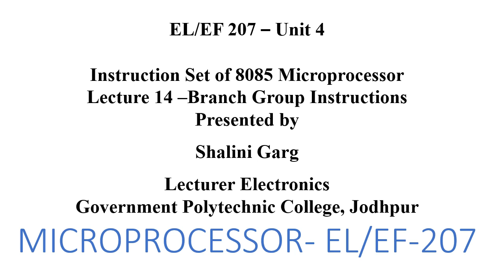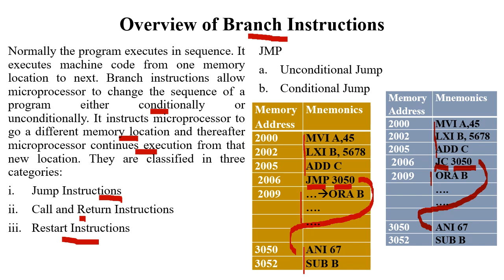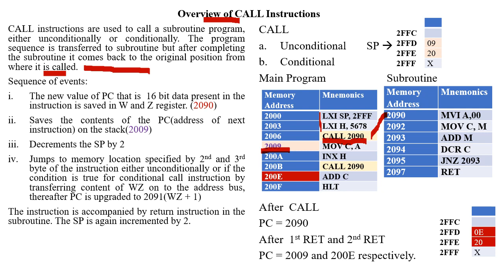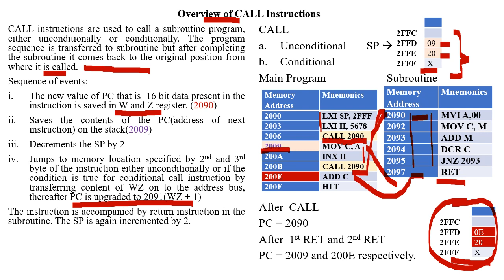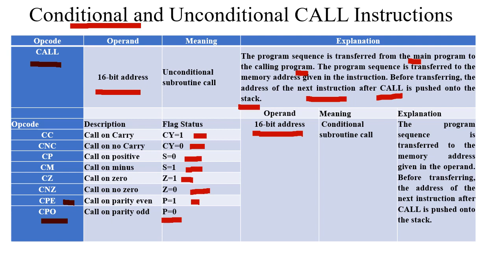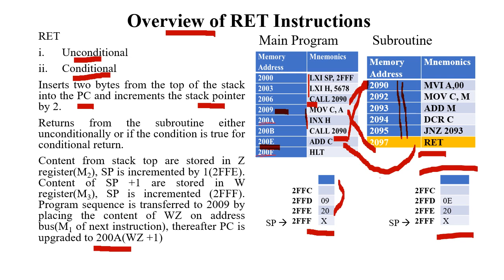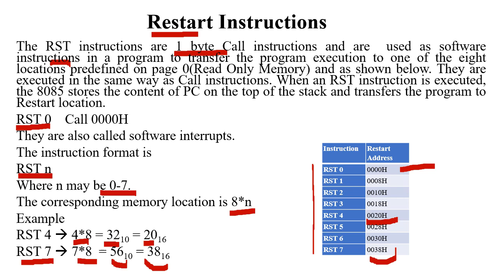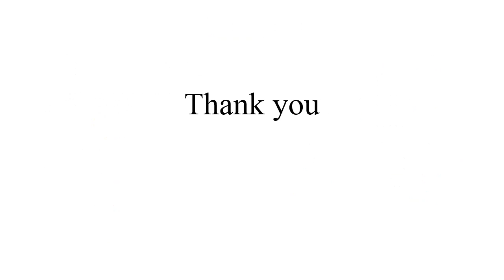EL 207 Unit 4 Branch instructions lect 14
JMP, CALL,  RET, RSTn